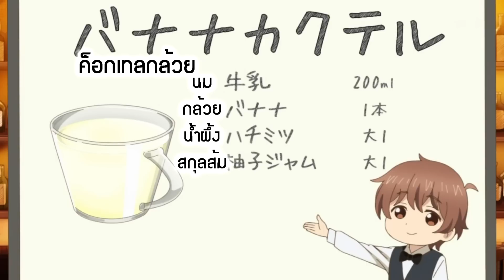Osake wa Fuufu ni Natte kara ตอนที่ 5 [ฝึกพากย์ไทย]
-รายชื่อผู้ให้เสียงพากย์-
Knomjung : จิซาโตะ , กล้วย
JustMaker : โซระ

Mix : JustMaker
ขอบคุณซับไทยจาก Oyuji-Fs & Otaku-Fansub
ถ้าชอบก็อย่าลืมกดไลก์ กดแชร์ กดติดตามและกดกระดิ่งกันด้วยนะคร้าบบบ